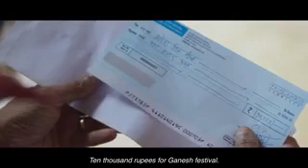real god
Video from ~Deepali Angre.